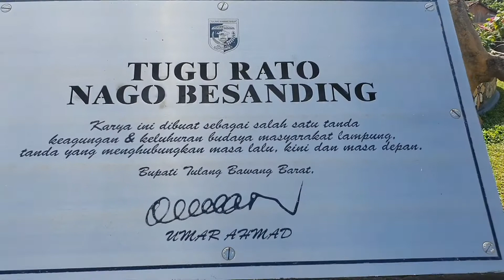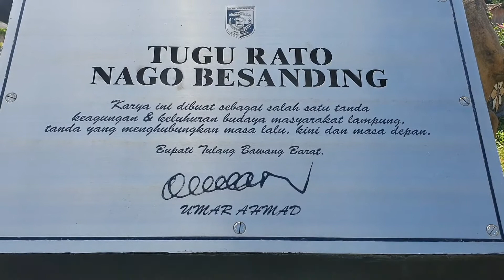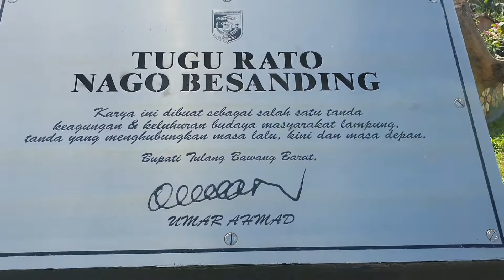wisata tubaba ‼️ TUGU RATO NAGO BESANDING | wisata di kabupaten tulang bawang barat lampung